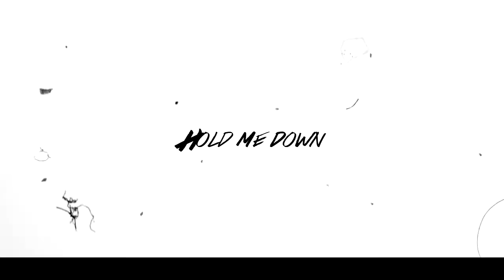Enid Rhee | Hold me down [1.4k]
"but it's the devil that's trying to.."

I LOVE THIS QUEEN SM
AND FOR ME SHE'S A RHEE
BECAUSE SHE BELONGS TO THEM

love you guys *hugs&kisses*

and thanks to Jetta for this amazing Watermark '*-*

TV-Show:The Walking Dead
Song:/watch?v=xKnG2d9tZdU
Coloring:xMysticFlame
Watermark:LunarEclipse